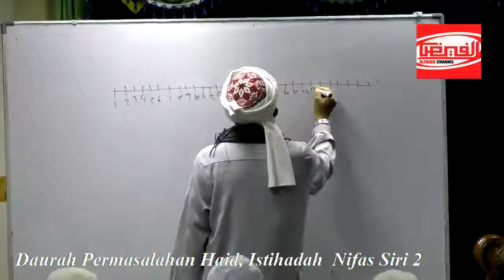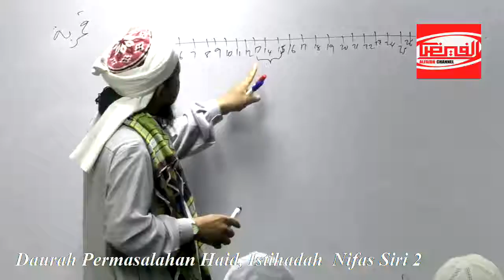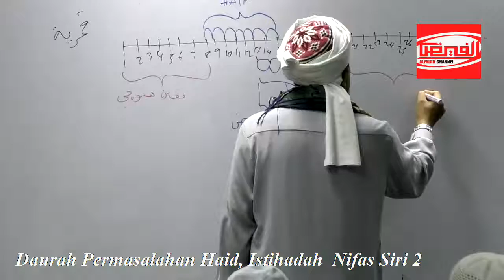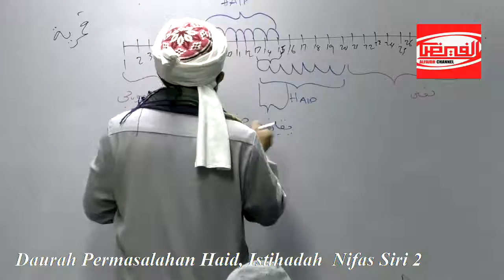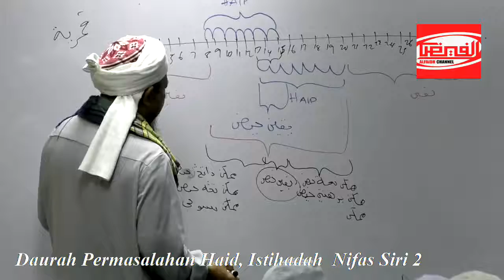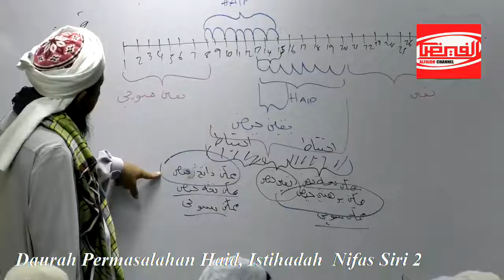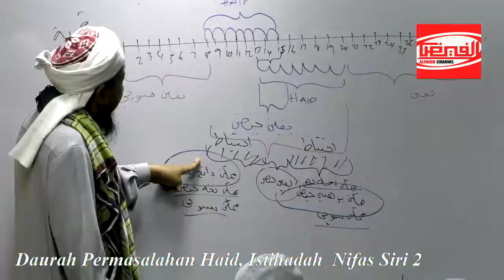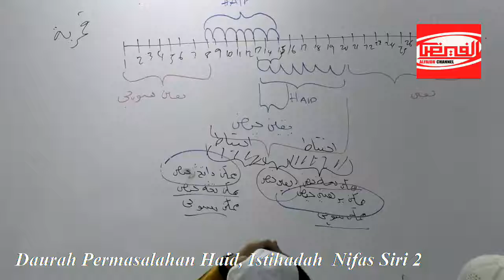IDaurah Permasalahan Haidh, Nifas & Istihadah Part 7.. ᴴᴰ | TG Ustaz Ahmad Rozaini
CP COCOMBEE
iMac 2015 SSD 21.5inch

IDaurah Permasalahan Haidh, Nifas & Istihadah Part 7.. ᴴᴰ |
TG Ustaz Ahmad Rozaini

Tempat: Masjid Al Azim, Bukit Palah.